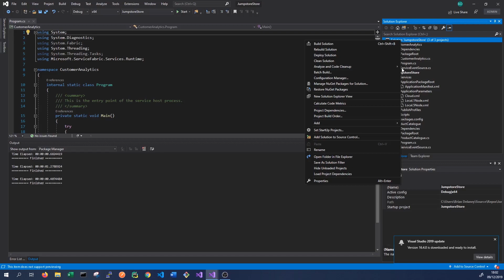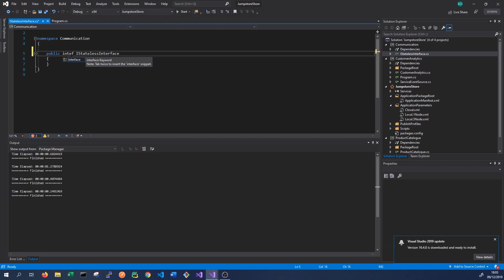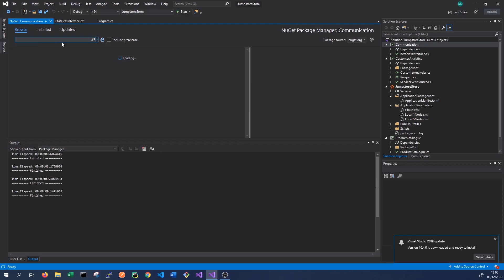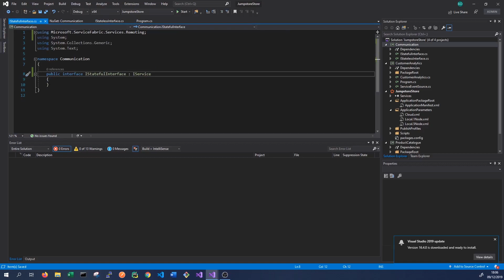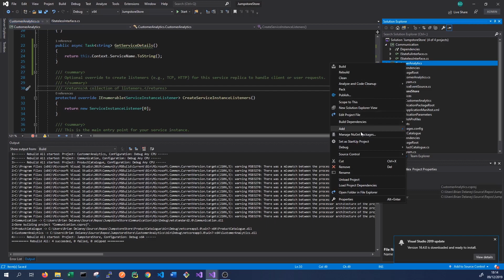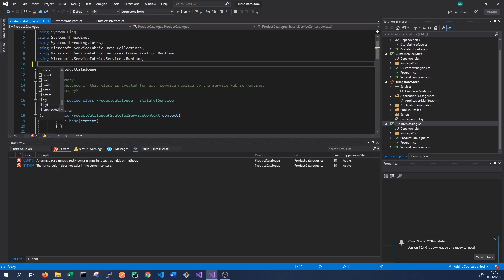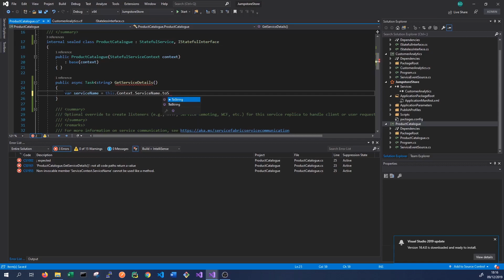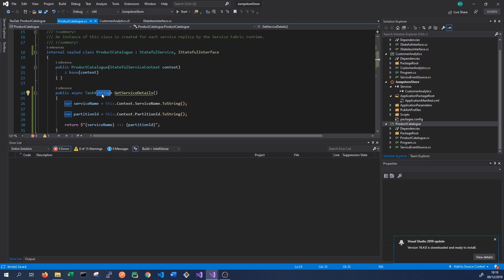Azure Service Fabric - Tutorial 9 - Setting Up Service Communications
Service Fabric supports communication between services running in the same cluster. This is both services in the same application and services running in different applications. By default Service Fabric uses RPC for its communication but we can use many other communication stacks such as GRPC. Communication between services is often essential when we want to achieve an efficient micro service architecture.

In this video we will look at the basics of setting up communication between Service Fabric services using a sample application.